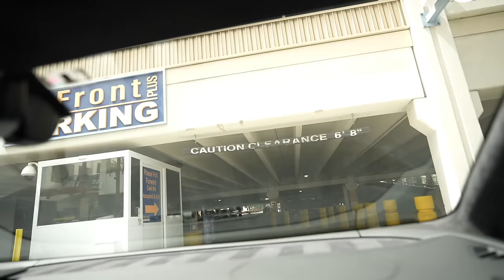Acting Overly Famous in Front of my Friends! *AWKWARD*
I never wanna film another video like this ever again 😂